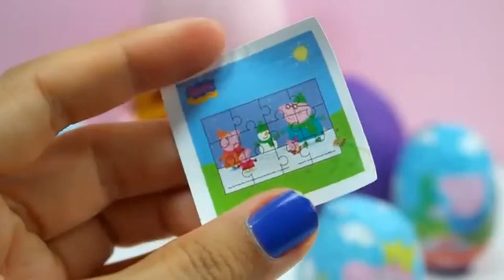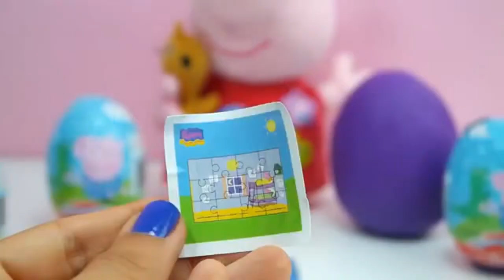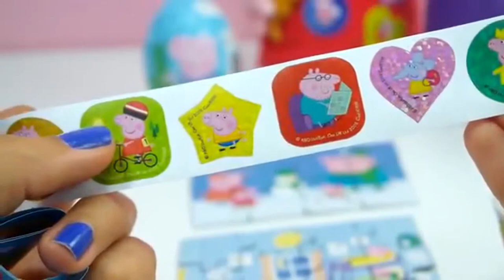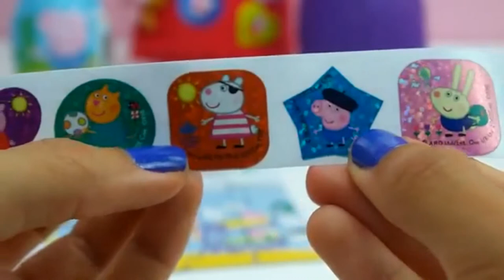kinder surprise eggs.Surprise Eggs ! Mickey Mouse Marvel minnion frozen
kinder surprise eggs.Surprise Eggs ! Mickey Mouse Marvel minnion frozen Play Doh & Kinder Surprise Egg

Cartoon characters such as Disney Frozen Olaf the snowman, Angry Birds, Princess Anna, Snow Queen Elsa, Nick Jr. Bob the Builder, Winnie the Pooh Hunny Pot, Hello Kitty Choco Treasure, Giant Disney Princess Chocolate Huevo Scooby-Doo Cartoon Network, Princess Snow White, Uncle Scrooge, Giant Minnie Mouse egg, Princess Cinderella, Disney Junior Mickey Mouse Clubhouse, Adventures of Spiderman, Pixar Monsters University, Playdoh Surprise Peppa Pig, Disney Frozen Trolls, Play Doh Doc McStuffins, Disney Pixar Cars 2 Flo Micro Drifters Car, Playdough Monsters Inc., Toy Story Slinky, Giant Sofia the First Egg & Play-Doh Jake and the Neverland Pirates. THX 4 watching Sorpresa Huevos de cioccolato con juego juguete from togi toychannel. Los Ovetti di Pasqua preferito dai bambini.